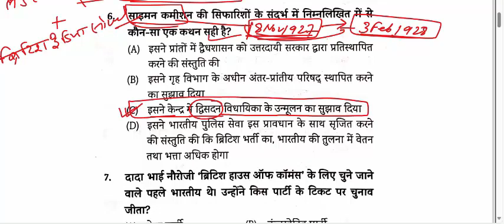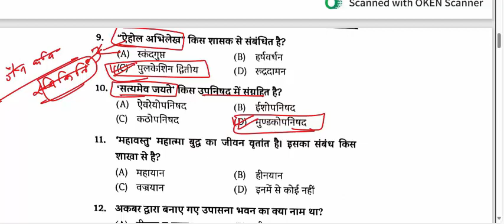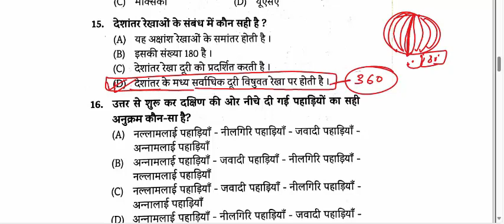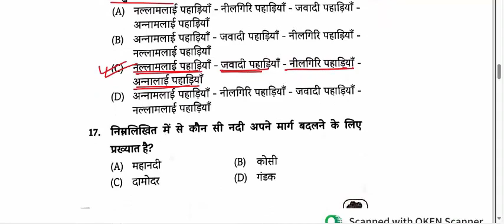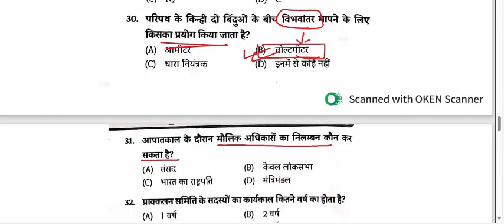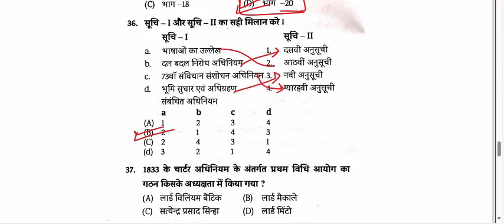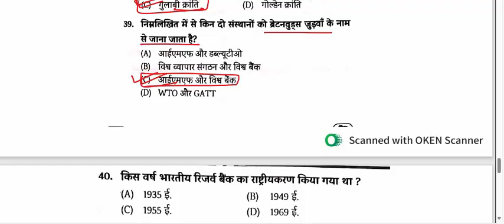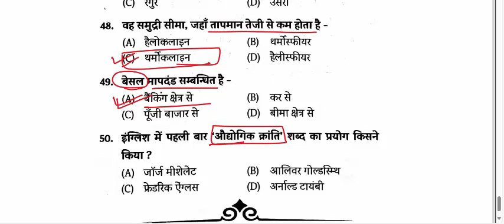EDU TERIA 5000+ MCQ || SET-01 | edu teria 5000 mcq book